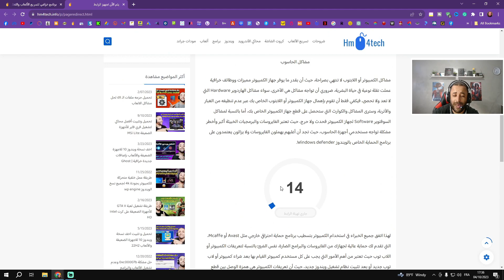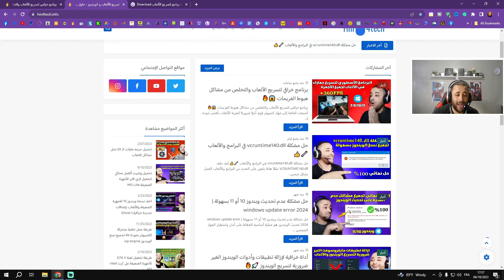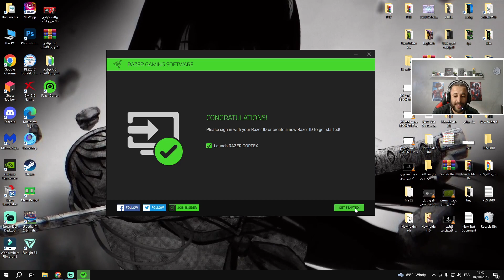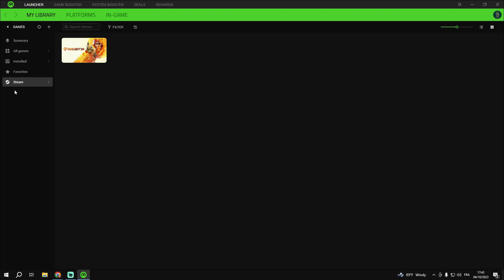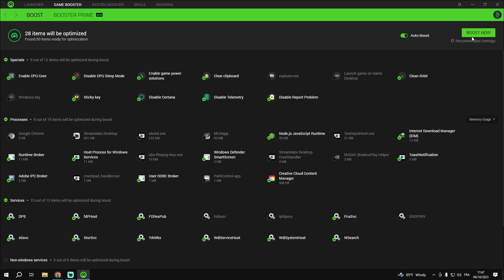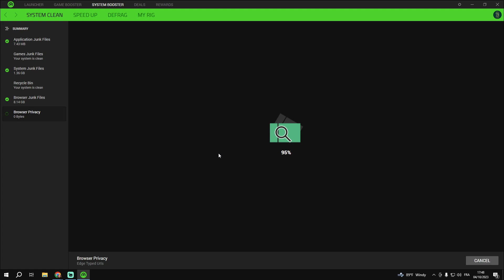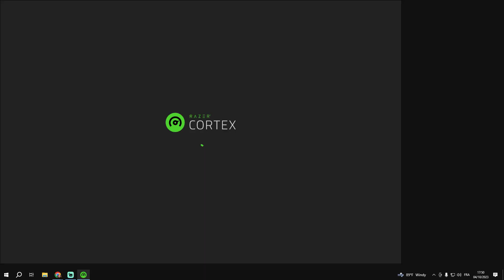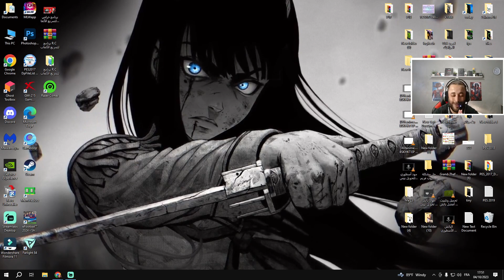برنامج خرافي لتسريع الألعاب والتخلص من مشاكل هبوط الفريمات 😱🔥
أصبحت الحاجة إلى جهاز كمبيوتر قوي أمرًا ضروريًا لتجربة الألعاب بأقصى جودة. إلا أن الكثير من الأشخاص قد يواجهون تحديات في تشغيل الألعاب بسلاسة على أجهزتهم. هنا يأتي دور برامج تسريع الألعاب لمساعدتهم على تحسين أداء الألعاب وجعل تجربتهم أكثر سلاسة، في هذا المقال سنتحدث عن برنامج Razer Cortex لتسريع الألعاب وحل جميع مشاكل اللاج والتقطيع.

برنامج Razer Cortex هو تطبيق مصمم لتحسين أداء الألعاب على أجهزة الكمبيوتر. تم تطويره وإصداره من قبل شركة Razer، وهي شركة معروفة بتصنيع ملحقات الألعاب وأجهزة الكمبيوتر المخصصة للألعاب.